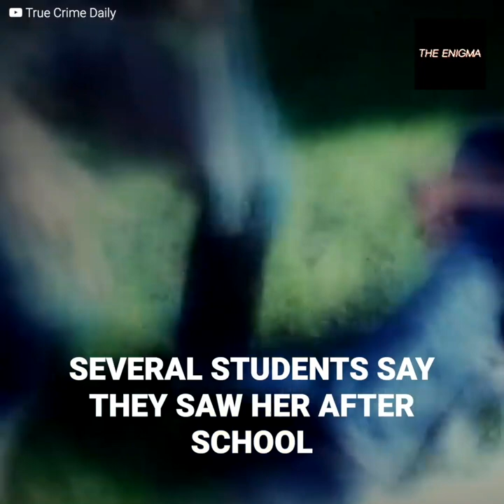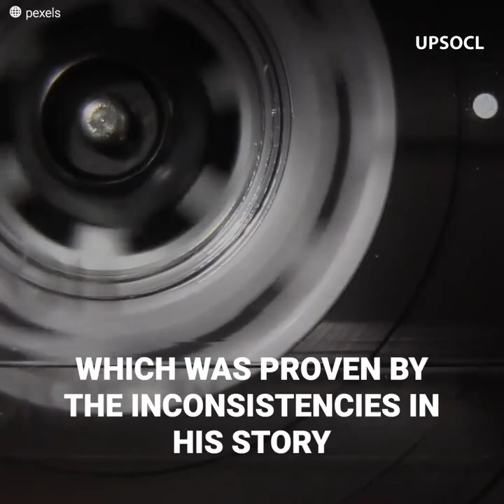The strange case of Hae Min Lee's death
She was a model student, she had no enemies and cared about her family. Hae Min Lee was forging her way in the best possible way, until one devastating afternoon her family never heard from her again. The young woman appeared four weeks later. However, her cold figure never provided any answers about the person who’d executed her. Without any clear clues, the police accused the person who was closest to her and the subsequent investigations created a strange web of events that left many more questions than answers.